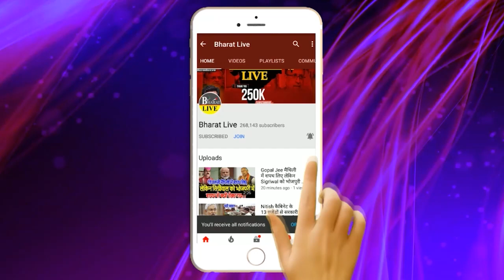भयंकर न्यूज़! रातोरात चिराग़ ने किया बड़ा फैसला! शांभवी और भारती को दिया बड़ी जिम्मेदारी!